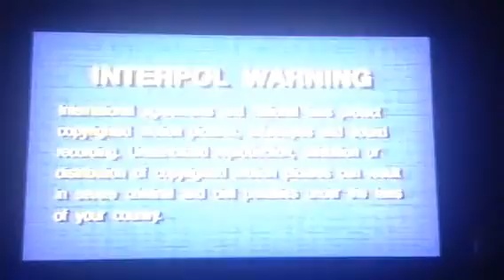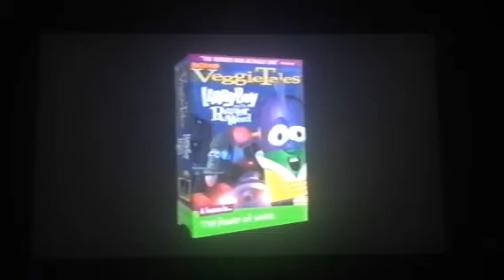Opening to VeggieTales: Dave and the Giant Pickle 2000 VHS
Sorry if it may sound low, it was very late and I did not want to wake my folks up.

Requested by Luke Goldston